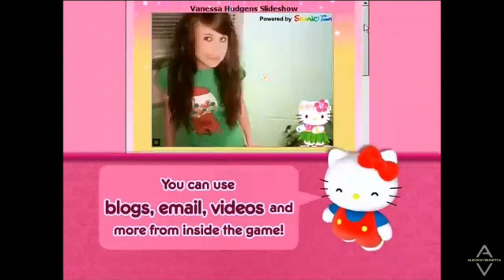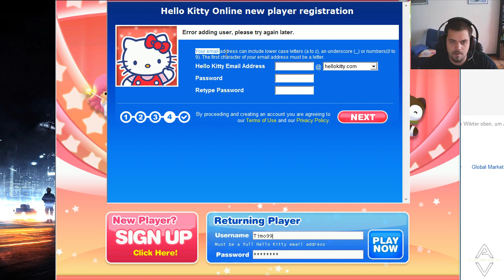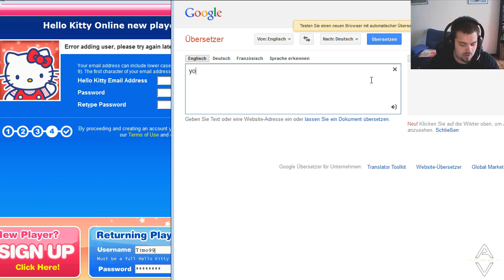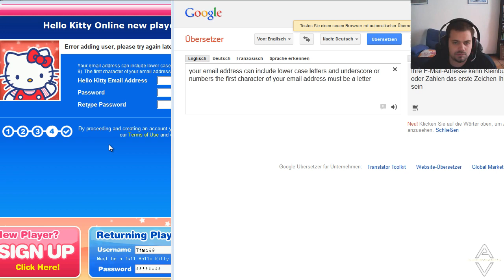Abo Wunsch - Hello Kitty Online - Auf der Suche nach dem KiFi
Was mir der HalunkE und das Trienchen mit diesem Spiel angetan haben, könnt ihr nur im Ansatz in diesem Video spüren, denn ich war und bin innerlich zerrissen. Ich wusste nicht ob ich kotzen oder mir vor Wut einfach Nägel in die Augen rammen sollte. Dieses Video ist nicht wirklich eine Stunde lang, aber wenn ihr es seht, wisst ihr wieso. Wer nicht weiß was ein KiFi ist, sollte lieber auch nicht fragen